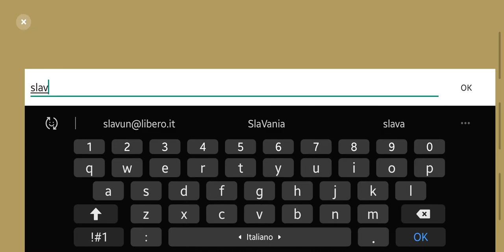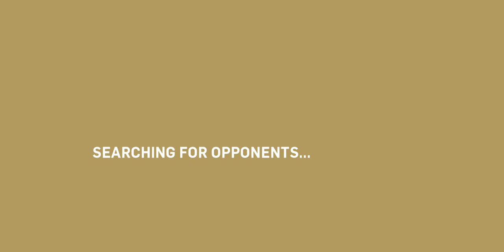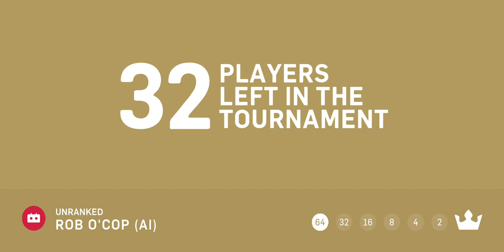Gumslinger New new funny😀 game shooter 2021 android/iOS @firefly2856 best games